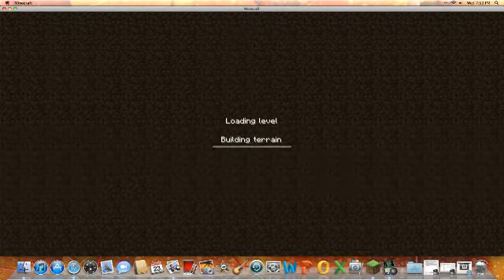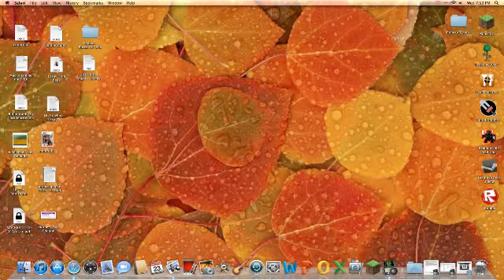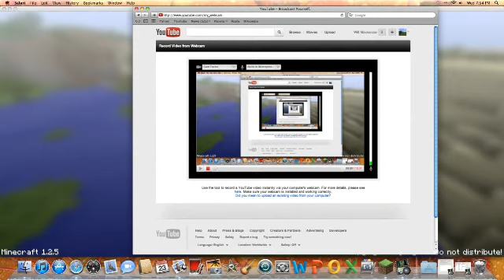Minecraft Ep.2 : BeastKiller109 : Building The Stairs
I go mining and I build the stairs up to my house.